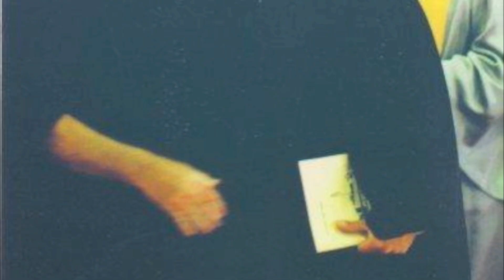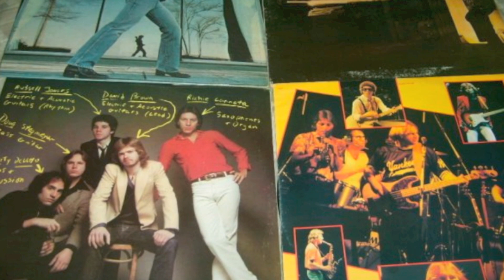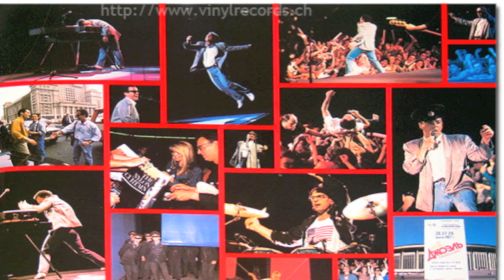Billy Joel Two Thousand Years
Just a fan made clip.